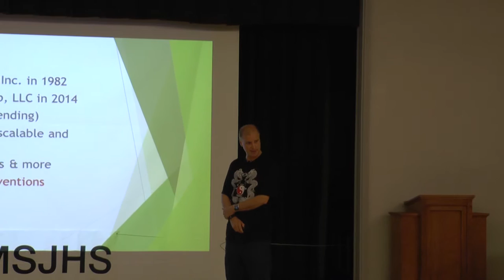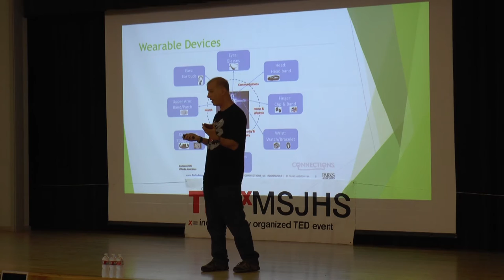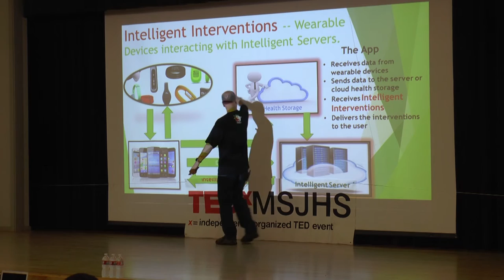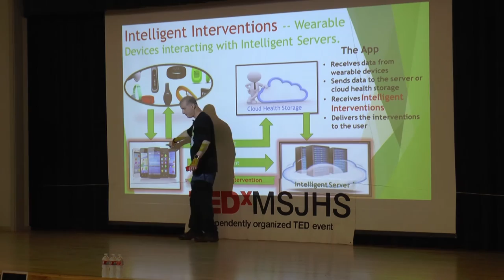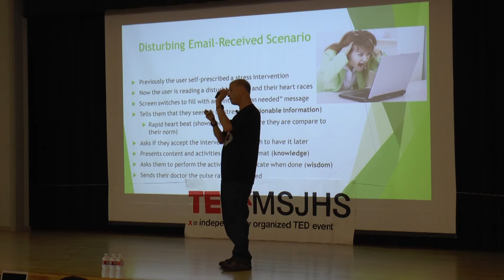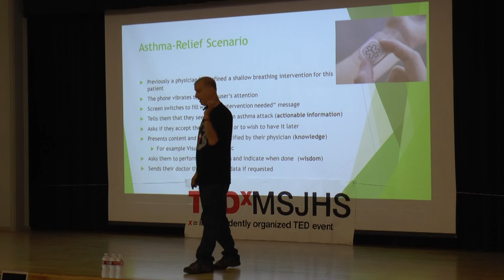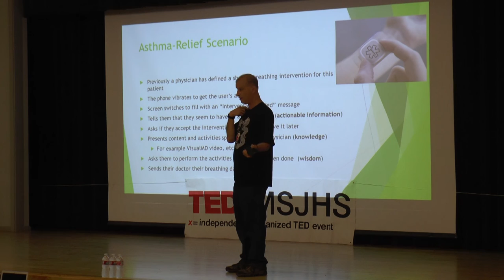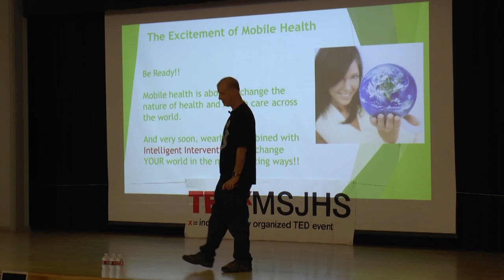The Excitement of Mobile Health | Daniel Esbensen | TEDxMSJHS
Daniel Esbensen discusses the role of mobile technologies in changing how we think about health and medicine.

Daniel Esbensen is a computer language designer, inventor, high scalability specialist, and software architect.

Primary patent US 5,796,942 — Method and apparatus for automated network-wide surveillance and security breach intervention (the basis for the FBI’s CARNIVORE email snooper and the NSA’s latest Internet data-tapping).

Specialties include: rapid development of highly scalable applications, design of high availability systems, rapidly deployable SaaS, SP4GL, database design, RFID, video surveillance, network security, and barcode technology.